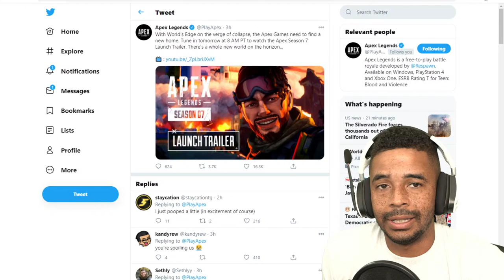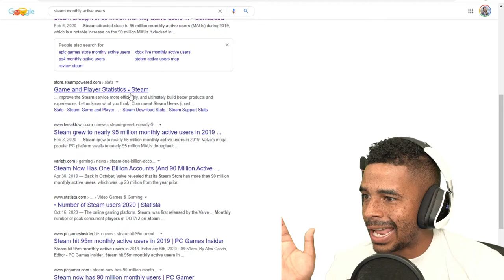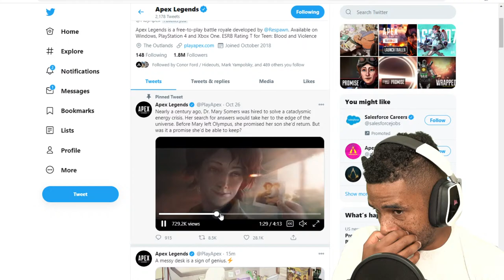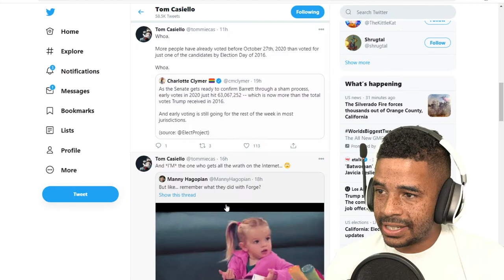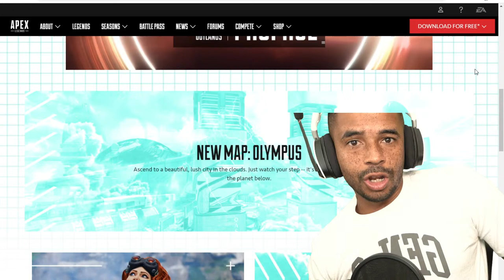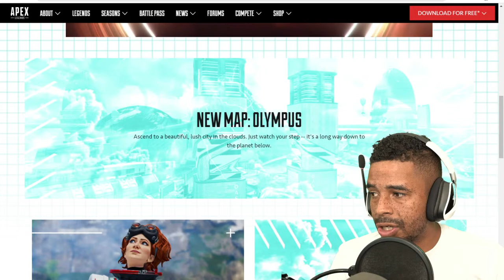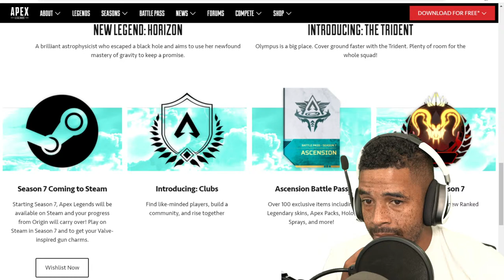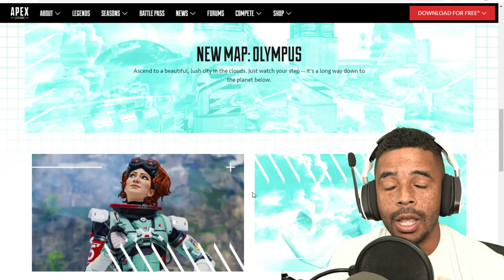5 Best New Updates In Apex Legends Season 7!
Apex Legends Season 7 Adds a New Legend Horizon, New Map OLYMPUS, Clubs/Clans, Vehicles, Ranked and even MORE!! Let's break down the Top 5 BEST additions and updates in the New Season of Apex Legends! Hype? Not Hype? Let me know why! | Twitter